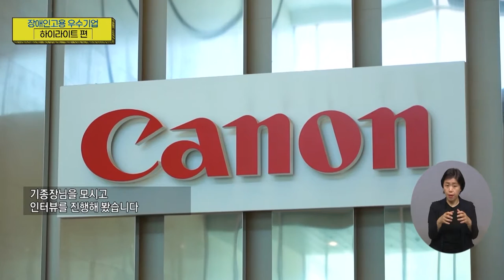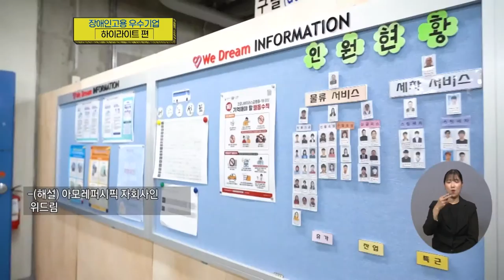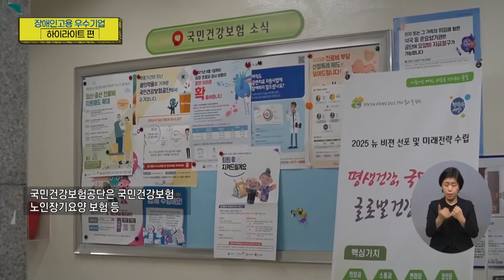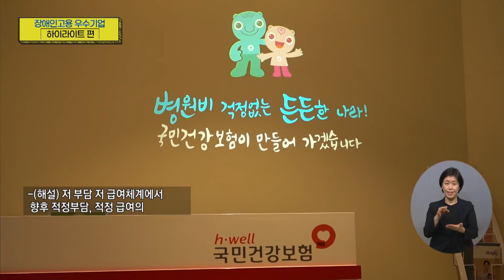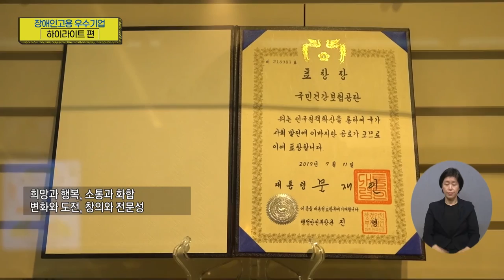[장애인고용 우수기업 탐방] 5회 하이라이트 편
20211124 방송.
장애인고용 활성화를 위해 우수사례를 알아보고 장애인고용 우수기업에 대한 정보제공을 통해 장애인의 능력에 대한 편견 해소와 공단의 사업체 지원제도를 함께 알아볼 수 있는 프로그램.